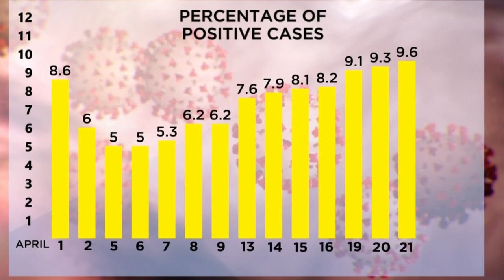Kentucky up 171 coronavirus-related deaths, 3,192 cases